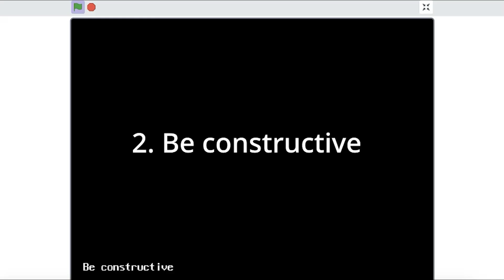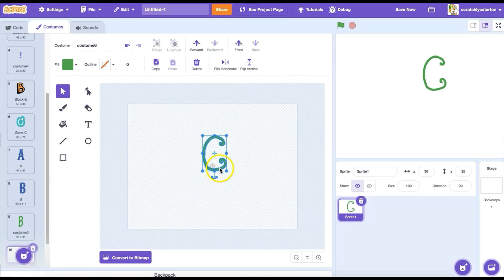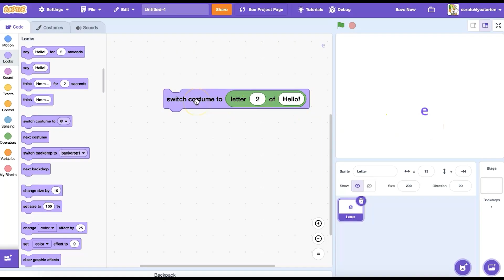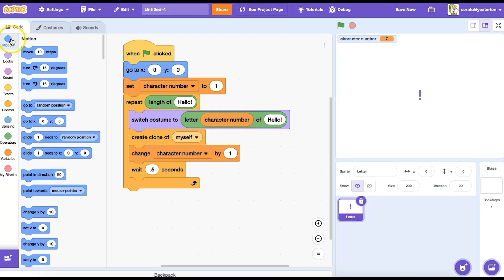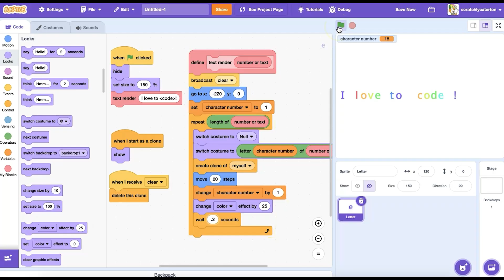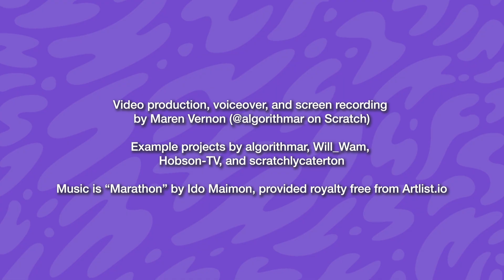Advanced Topics: Text Rendering/Text Generator | Tutorial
Do you want to create your own text generator to display changing text on the Scratch project stage without creating sprite costumes for each line of text? Text generators could be used in games, storytelling projects, informational projects, and more! Let’s explore how to create a text generator that you can then customize.

Find coding cards on this topic and more of our resources in the Scratch Foundation's Learning Library, available on our

And if you'd like to quickly get started, use the "Letter - BACKPACK THIS" sprite inside to get costumes with all letters, numbers 0-9, and many punctuation marks.

Or see this example of a text generator used in a storytelling project

And if you need more information about some of the advanced blocks we used, see our cards on Conditional Statements, Variables and Lists, and My Blocks.

Looking to learn more? The Scratch Foundation has partnered with The Achievery to provide free beginner and intermediate creative coding lesson plans on a variety of topics for educators, caregivers, and learners. Sign up (for free!) for the Achievery by using our custom partner code “SCRATCH” when you register to support our work, and see our units like "The Bounce Algorithm" for more!